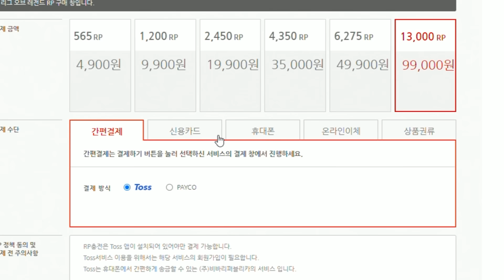예전얼굴마지막영상(4년전업로드못했던영상)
보겸TV 츄정